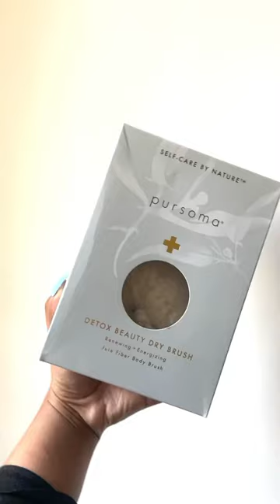Marshalls Mini Shopping Haul 🛍️🛒